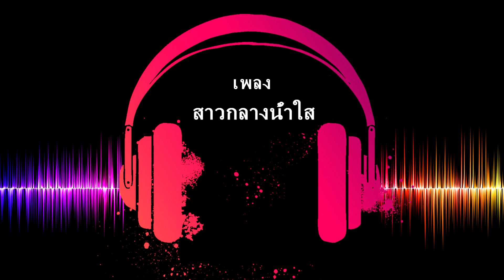เพลงไทย | สาวกลางน้ำใส